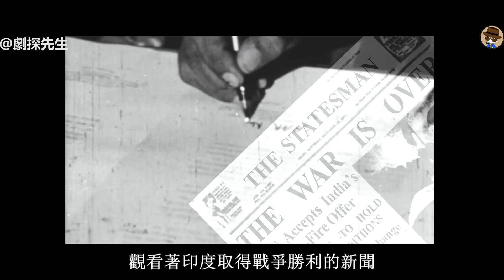【師妹說】女大學生化身間諜嫁入敵軍豪門，美的不可方物。 。